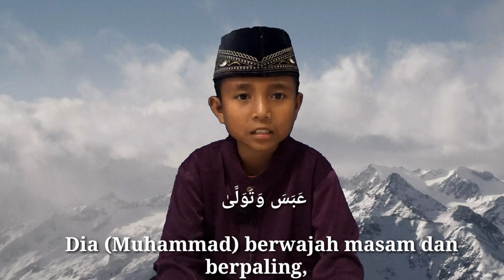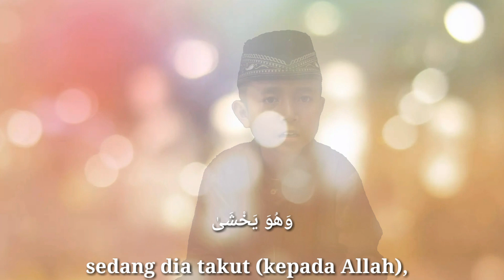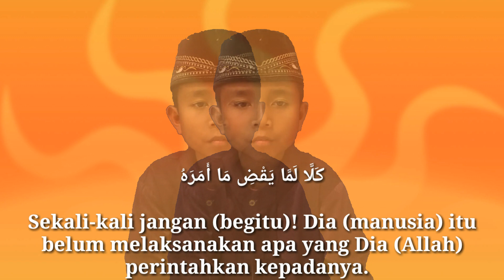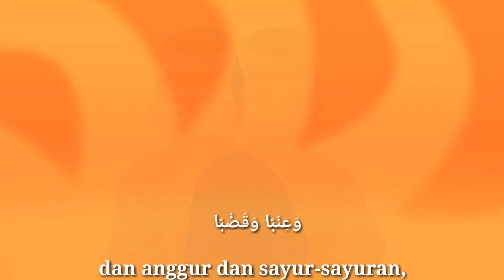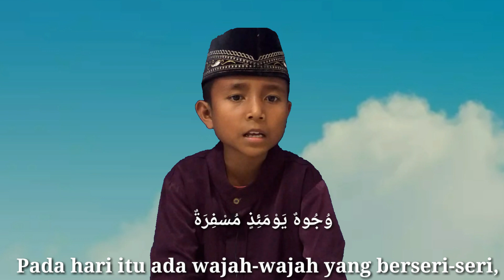Surat 'Abasa_SANGAT MERDU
murottal surat abasa oleh zikra rohanda, bikin nangis.
Zikra adalah santri rumah quran, di jorong sikilang, pasaman barat.
Surat 'abasa, juz 30,surat ke 80, makkiyyah artinya bermuka masam.